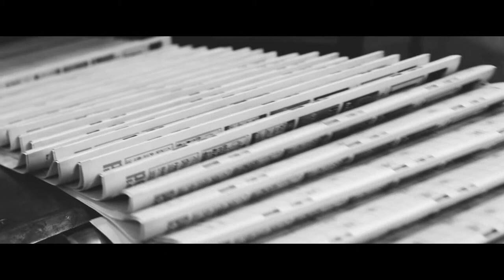New Times - Micro Surfacing by ISSA